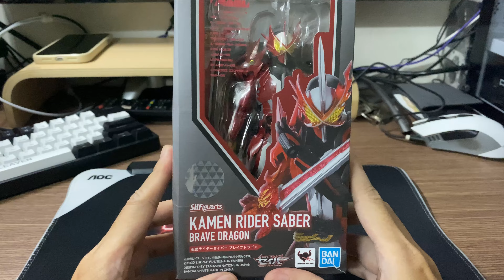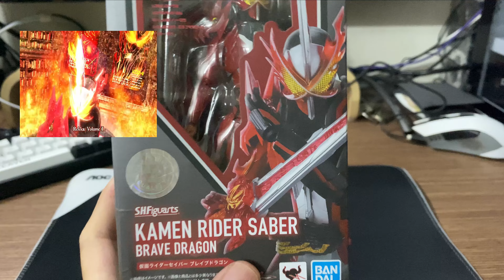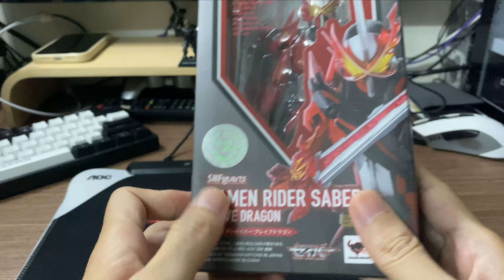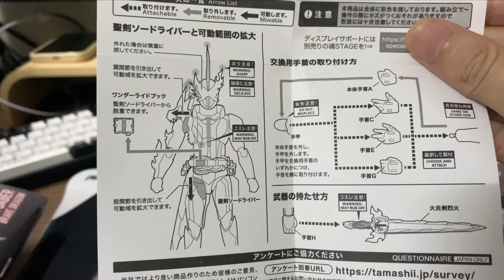Review Mô hình Kamen Rider Saber S.H.Figuarts Action Figures